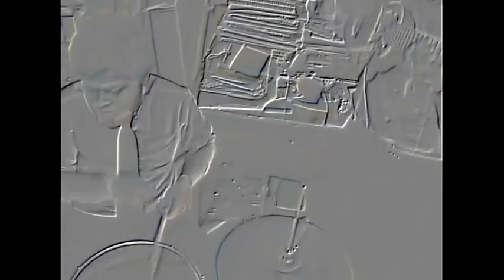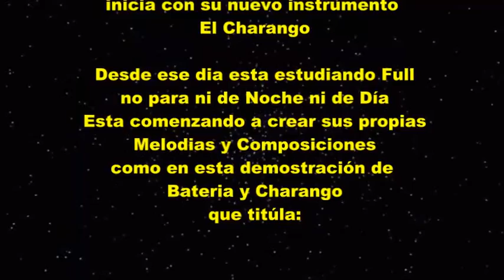Saxoman awakening in his charango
Americo Estevez Roman mas conocido como SAXOMAN esta empezando desde el 21 de Mayo del 2016 con el estudio a todo full con su nuevo instrumento el "Charango"no pierde ni un minuto de su tiempo lo verán practicar por todas partes va tocando su Charango por toda la Ciudad,por donde camina se duerme tocando el Charanguito y despierta tocandolo claro que tiene que darse tiempo también para tocar sus de mas instrumentos y salir a trabajar para mantener a la familia siguiendo siempre su lema"perseverancia,constancia,serenidad y mucha paciencia tarda pero llega la practica hace al Maestro"Al infinito y mas allá¡¡¡¡ como verán en este vídeo el Improvisa sus propias Melodías ,en un dúo de Charango y Batería y que lleva por titulo"Saxoman awakening in his charango"